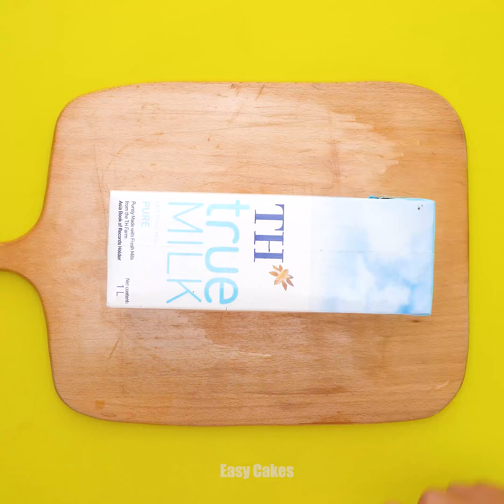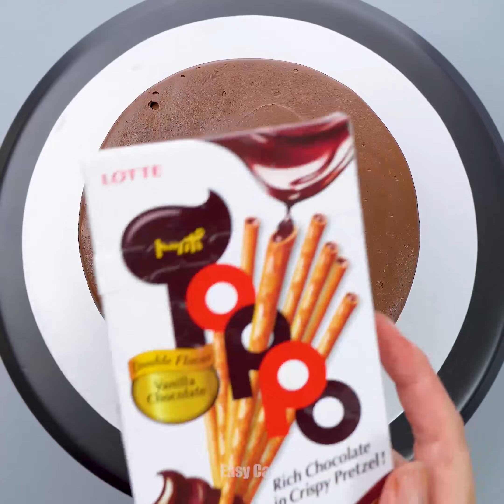Best for Chocolate | So Yummy Dark Chocolate Cake Ideas | Easy Cake Decorating Tutorials